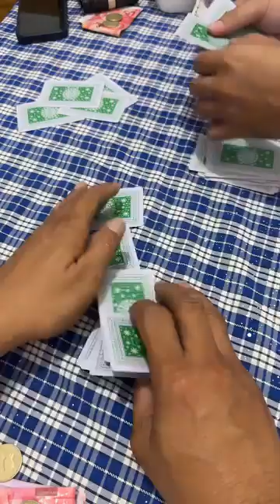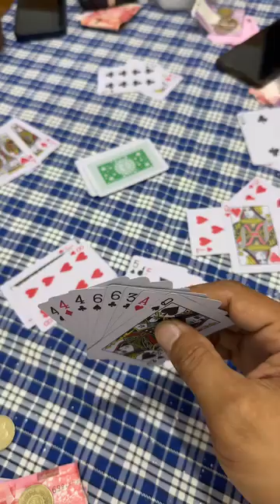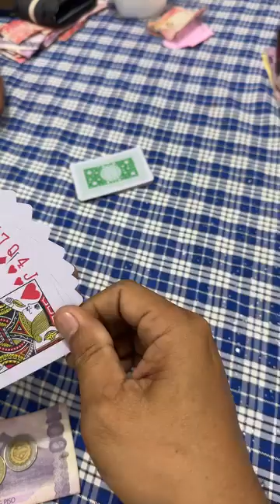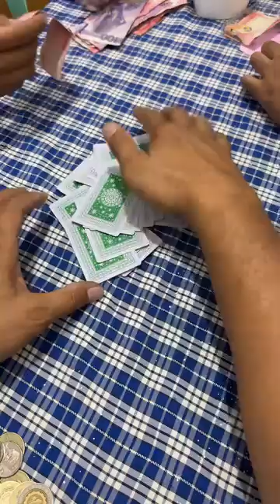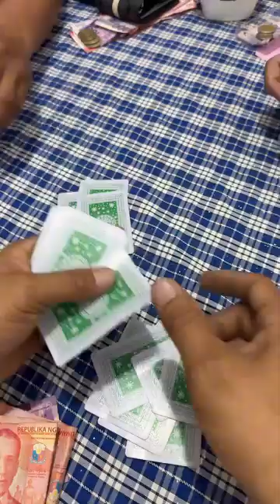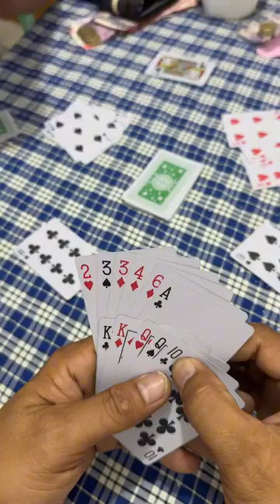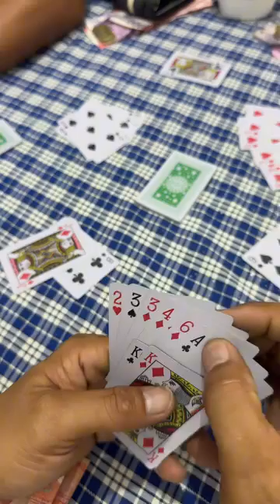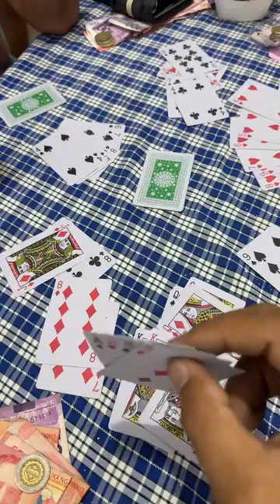MAGANDANG LABAN SA TONG ITS